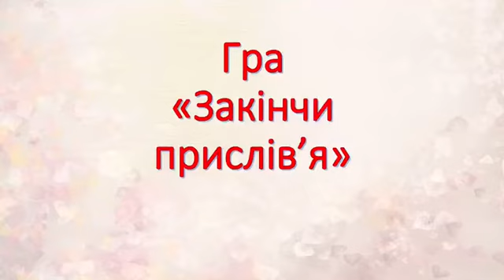Гра "Закінчи прислів'я"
ДНЗ № 115.Вихователь Романенко О.С.